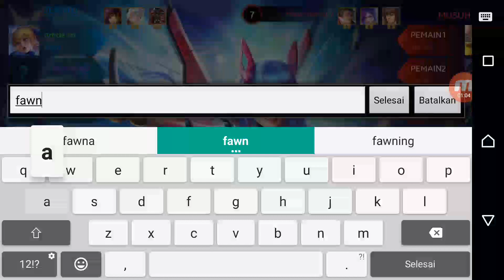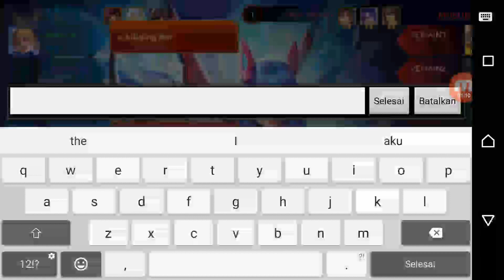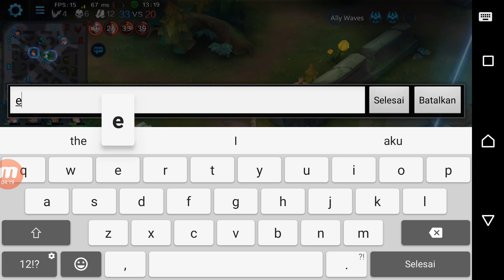PRANK REBUTAN WAIFU FLEUR!! MABAR RANKED AUTOWIN!! ELEKTRUM 1